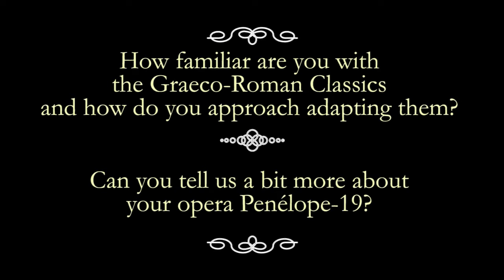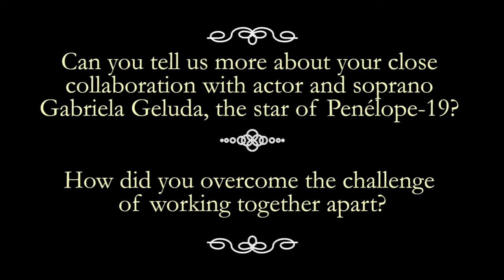An Interview with Armando Lôbo (by Prof. Maria Cecília de Miranda Nogueira Coelho & Dr Bakogianni)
This interview was part of the session 'Conversations with Theatre Practitioners', which took place during the conference 'Performing Ancient Greek Literature in a Time of Pandemic'. The conference was co-organised by Dr. Anastasia Bakogianni (Massey University, New Zealand) and Professor Barbara Goff (University of Reading) and was delivered online on 23rd and 24th June 2022.

Armando Lôbo, Brazilian composer, musician, and independent producer, joins Prof. Maria Cecília de Miranda Nogueira Coelho (Philosophy Department, Universidade Federal de Minas Gerais, Brasil) and Dr Anastasia Bakogianni (Massey University, New Zealand) in a conversation about the role of the artist as well as his interaction with Classical literature and the production of his opera “Penélope-19”.